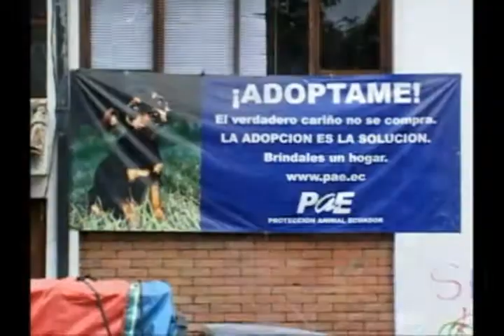ECTV NOTICIAS-BOA AUTO TUNGURAHUA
Una familia ambateña viajó de paseo a pedernales y a su regreso se percataron que una boa de un metro de longitud se había enroscado en el motor del auto, este animal fue capturado por las autoridades de medio ambiente.